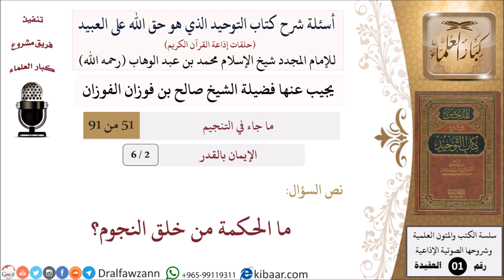2 من 6|أسئلة شرح كتاب التوحيد|ما الحكمة من خلق النجوم؟|الإيمان بالقدر|صالح الفوزان|كبار العلماء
السيرة الذاتية :
للاطلاع على أسئلة شرح كتاب التوحيد (الإيمان بالقدر) للشيخ صالح الفوزان
وللاطلاع على جميع حلقات شرح كتاب التوحيد (أصل المادة):
للاشتراك في قناة الشيخ صالح الفوزان